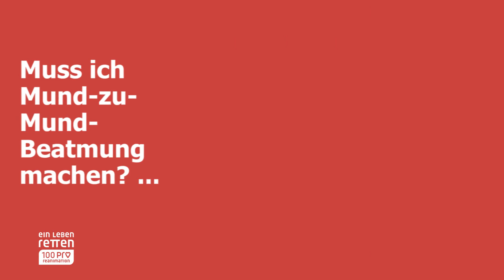"Woche der Wiederbelebung" 2018, Mund-zu-Mund-Beatmung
MUND-ZU-MUND-BEATMUNG - Wie war das noch mal bei der Herz-Lungen-Wiederbelebung? Muss man auch Mund-zu-Mund-Beatmung machen?